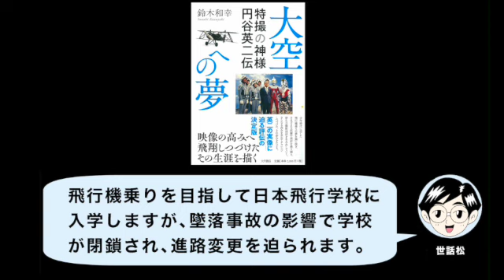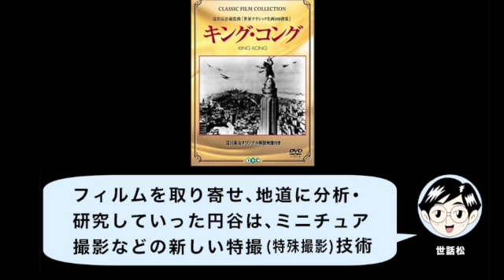【一寸】【円谷英二】7月7日は「特撮の神様」円谷英二が誕生した日です。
■日本史においては明治5年の改暦までは旧暦の日付を採用し、世界史においては時代や国によって暦法が違うことがある為、あくまで通説の日付を採用しています。
【使用した曲】

フリーBGM「Winning Road」／作（編）曲 ： まんぼう二等兵

『1日1ページで世界の名画がわかる366日の西洋美術』滝澤秀保監修　三才ブックス
『1日1ページでわかるクラシック音楽の魅力366日の西洋音楽』久保田慶一監修　三才ブックス
『知識ゼロからの西洋絵画入門』シリーズ　山田五郎著　幻冬舎
『国史大辞典』吉川弘文館
『国立国会図書館HP』